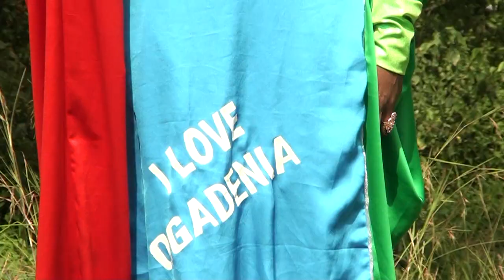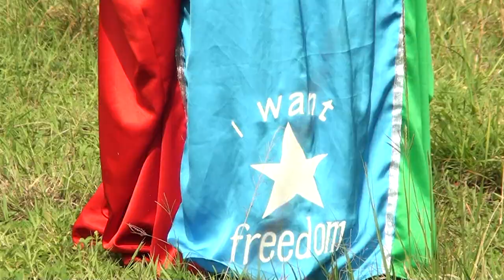HEESTII HAMBALYO OGADENIA FARXIYO LADAN 2014